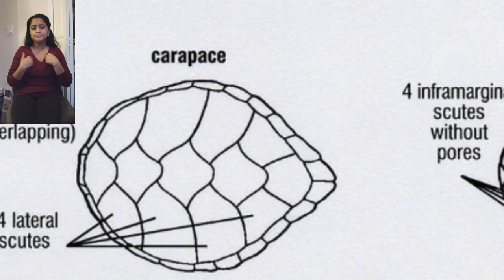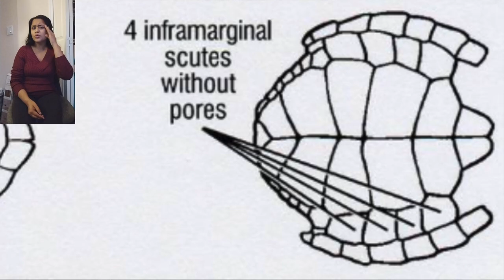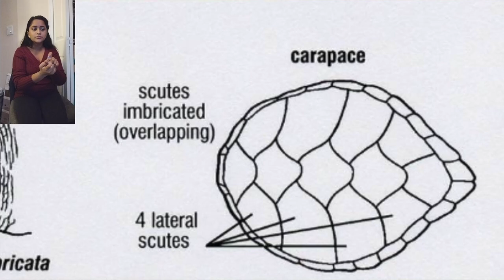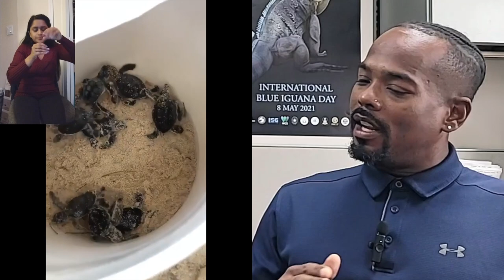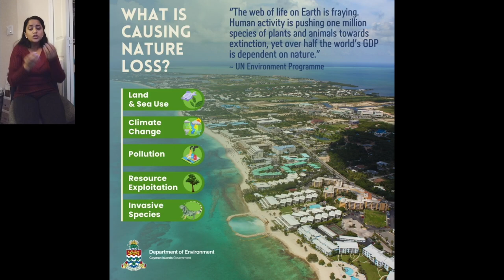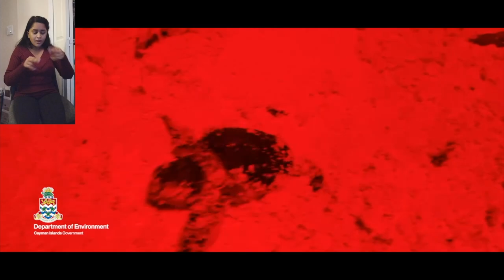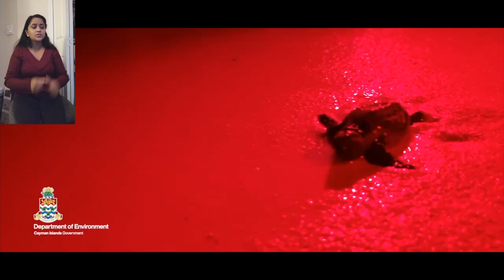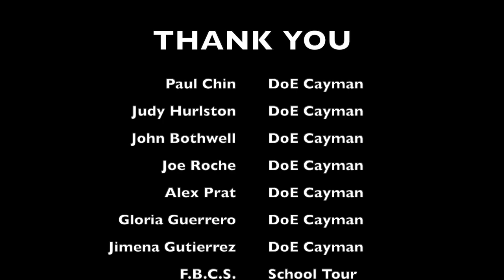Turtle Tales Unleashed! Cayman's Wonders | The Phoenix Zone & All Things Cayman | Part 1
Turtles! Turtles! Turtles!  Turtles have played a major role in shaping the history of the Cayman Islands, stemming as far back as the island's discovery by Columbus.  In Part 1 of a special 4-part documentary series, The Phoenix Zone sits down with Mr. Paul Chin from the Cayman Islands Department of Environment to learn more about the Turtles of the Cayman Islands, the various species, habitat, conservation and the laws which protect them! Today we're exploring Las Tortugas!

0:00 Turtles of Cayman Part 1 of 4
0:41 Mr. Paul Chin - Research Officer Department of Environment
2:50 Turtles Species in the Cayman Islands
8:59 The Turtle Shell
10:22 Threats to Turtle Populations
14:12 Turtle Protection Laws of the Cayman Islands
16:09 What do Turtles Eat?